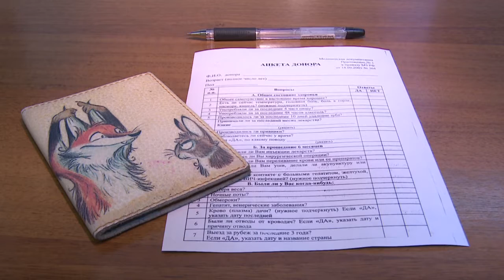Донорская акция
Сдать кровь, чтобы спасти чью-то жизнь. Сообщество родителей Одинцовского округа провело донорскую акцию и приурочило ее к Всемирному Дню памяти жертв ДТП.